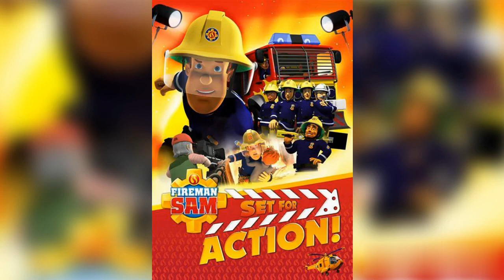Fireman Sam | Set for Action | Serbian | Intro (Vatrogasac Sima Spreman Za Akciju)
This video was originally published on 20th October 2022, so anyone who claims to have uploaded it before me is lying!